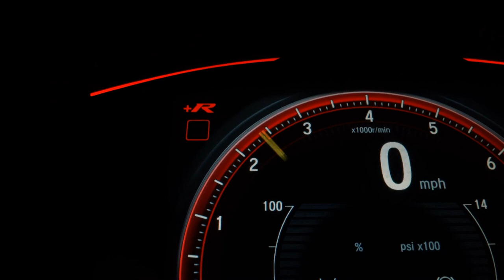VOLKSWAGEN FOX - 2019 - Santo André/SP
Dados do Veículo
Veículo: VOLKSWAGEN / FOX 1.6 MSI TOTAL CONNECT
Ano: 2018/2019
Combustível: FLEX
Portas: 4 PORTAS
Câmbio: Manual
Cor: BRANCA
KM: 87.000

✅ Air Bag
✅ Alarme
✅ Ar Condicionado
✅ Ar Quente
✅ CD e MP3 Player
✅ CD Player
✅ Computador de Bordo
✅ Desembaçador Traseiro
✅ Direção Hidráulica
✅ Freio ABS
✅ Rádio
✅ Retrovisores Elétricos
✅ Travas Elétricas
✅ Vidros Elétricos
✅ Limpador Traseiro
✅ Kit Multimídia
✅ Trio Elétrico